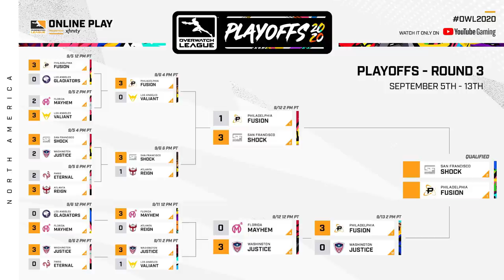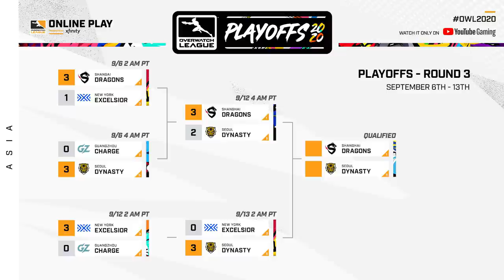LE RÉCAP' OWL - PLAYOFFS - SEMAINE 2